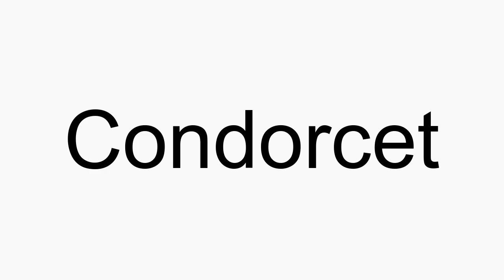How to pronounce Condorcet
Condorcet American English pronunciation. How to pronounce Condorcet correctly. How to say Condorcet in proper American English.